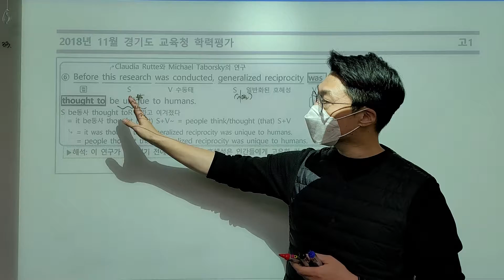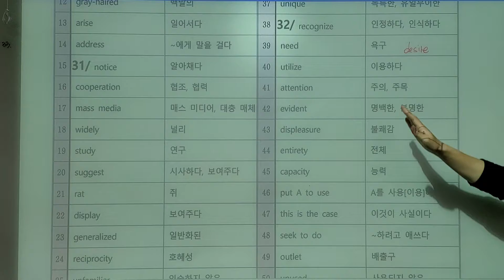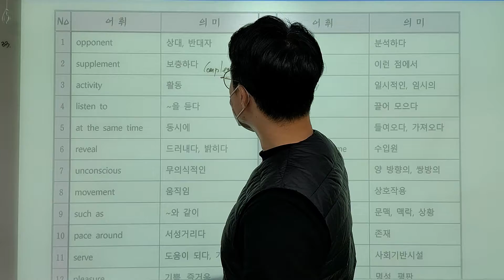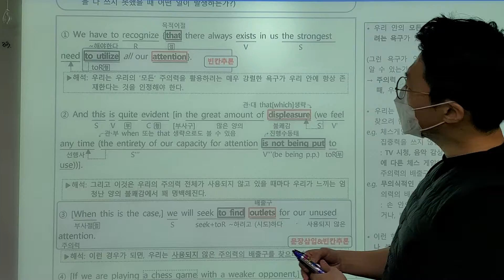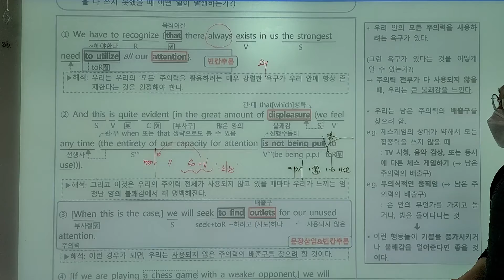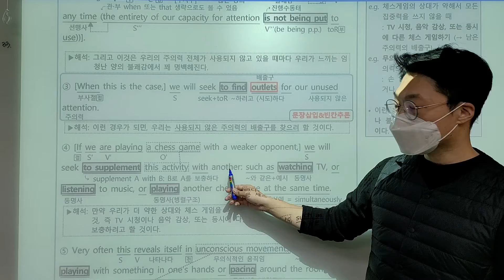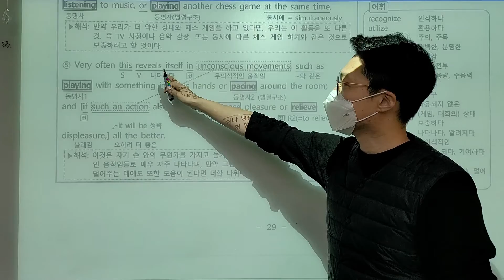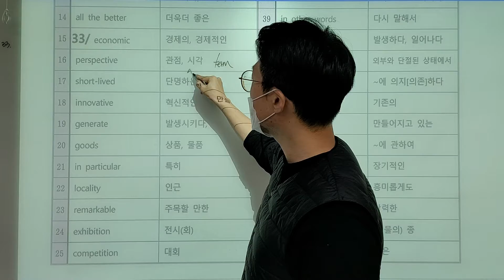2018년 고1 11월 모의고사 29번 ~ 34번 part4